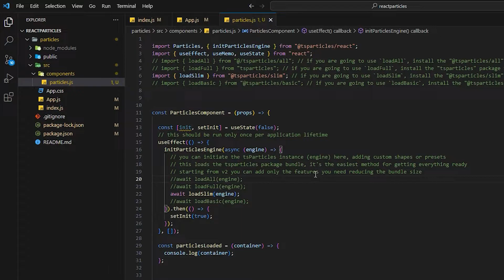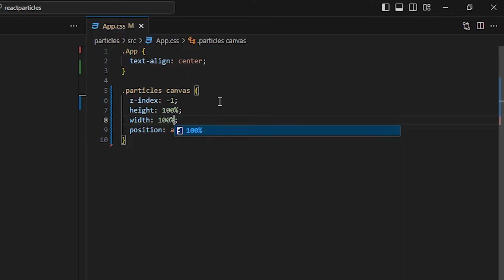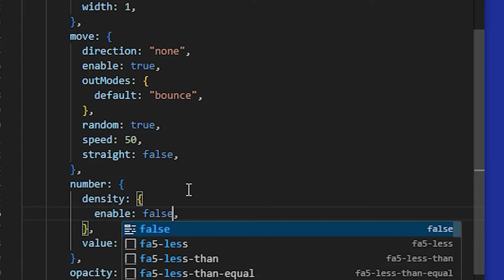NEW 2024 React Particle JS Tutorial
In this tutorial I will be showing you how you can implement the new version of particles.js into any react project. I am using the new 2024 version of particles, known is Tsparticles.